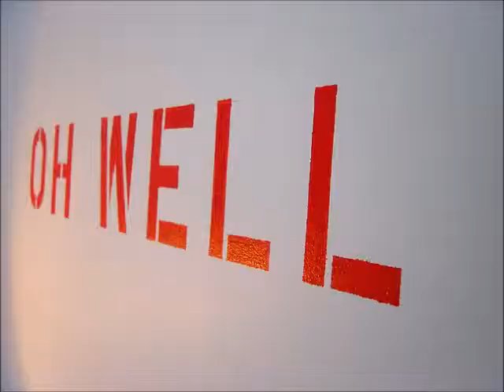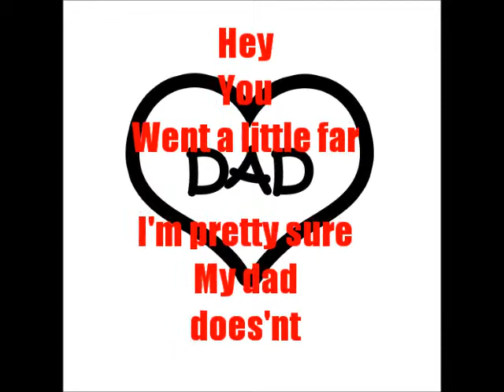BEVERLEY HILLS REMAKE BY NCFALLS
just a remake